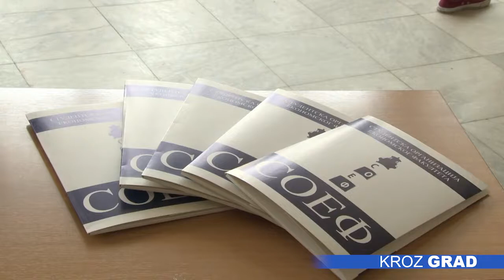Ekonomski fakultet otvorio vrata za buduće brucoše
Dan otvorenih vrata, upriličen je danas i na Ekonomskom fakultetu.

Buduće brucoše najviše su interesovale informacije o predmetima, predavanjima,  kao i o profesorima koji će im u narednim godinama prenositi znanje. Za njih studiranje na Ekonomskom fakultetu predstavlja sigurniju budućnost i značajan korak ka ostvarivanju ciljeva.

Kroz tročasovni program Otvorenih vrata, zaposleni i studenti na Ekonomskom fakultetu, trudili su se da odgovore na sva pitanja i nedoumice  budućih kolega, da ih upoznaju sa uslovima studiranja  i sa mogućnostima koje diploma fakulteta pruža u budućnosti.

„Ekonomski fakultet pokušava da odgovori na zahteve iz okruženja i moram da kažem da smo mi te zahteve počeli znantno pažljivije da slušamo u poslednje vreme. Dakle imamo jednu intezivniju komunikaciju sa okruženjem, što sa javnim sektorom, što sa privredom, naročito privredom okruženja i AP Vojvodine. Mi pokušavamo da kroz razgovor sa njima u meri koja je moguća, isplaniramo nastavu odnosno studijske programe.“ rekao je Aleksandar Čučković, prodekan za osnovne i master studija Ekonomskog fakulteta Subotica

Za predstojeći upis na osnovne studije predviđeno je da se raspiše konkurs za 720 mesta na 8 studijskih programa, od čega će 60 odsto studenata biti na budžetu dok će 40 procenata morati sami da plate svoje školovanje. U zavisnosti od interesovanja, studenti se mogu opredeliti za profile agrarne ekonomije i biznisa, Evropske i međunarodne ekonomije i biznisa, Finansija, bankarstva i osiguranja, kvantitativne ekonomije, marketinga, menadžmenta, poslovne informatike, poslovnih informacionih sistema , računovodstva i revizije kao i trgovine.